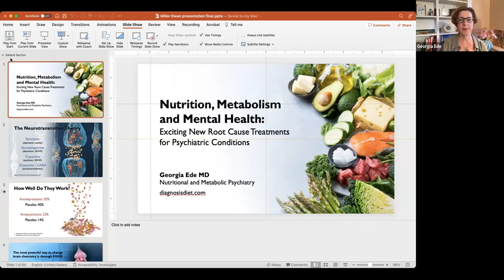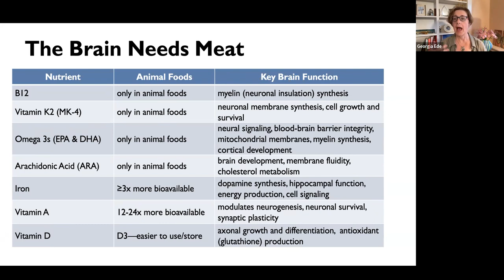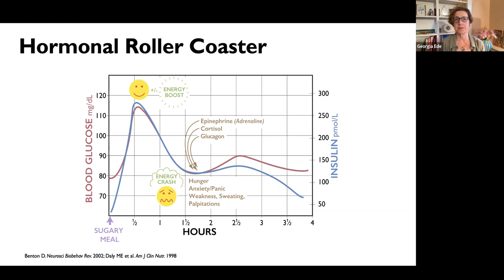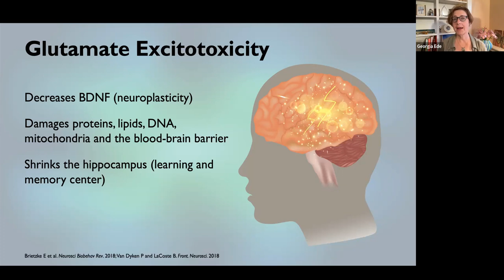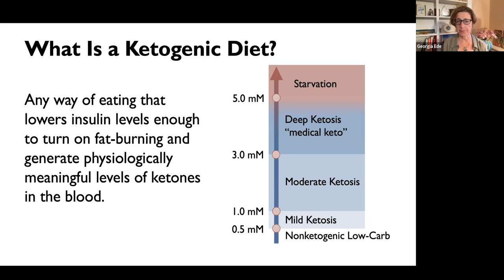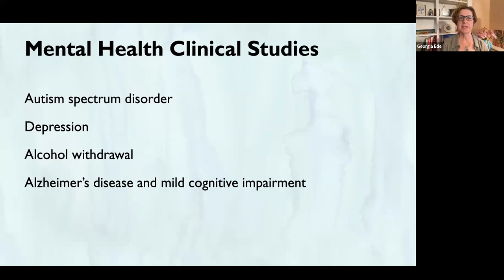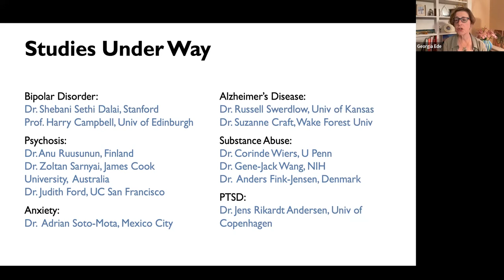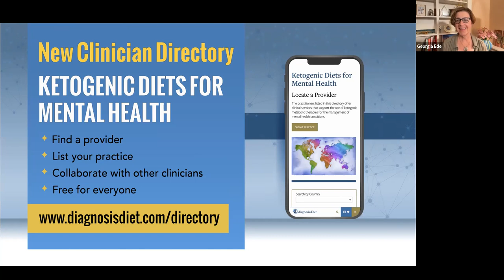Nutrition, Metabolism, & Mental Health Webinar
Learning Objectives:

1. Understand which foods are the best sources of essential brain nutrients, and which foods interfere with the brain’s access to these nutrients.
2. Understand how insulin resistance contributes to symptoms of depression, bipolar disorder, psychotic disorders, and dementia.
3. Understand how ketogenic diets target multiple root causes of mood, psychotic, and cognitive disorders, potentially reducing the need for psychiatric medications.